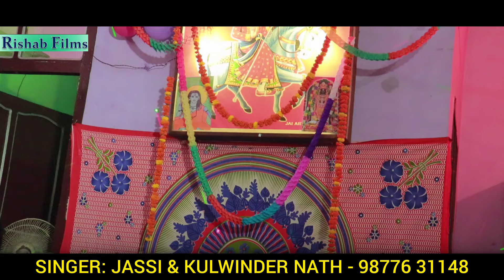जाहरवीर गोगा जी की कथा,पैड़ी, goga ji bhajan /तने आना होगा सबल सिंह बोरी/ mata ki bahut sunder bhent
ख्वाजा पीर की हाजरी का सोला। KHAWAJA JI KA SOLA || NAHAN GADDI || Sunny nath and party
अमृतवाणी जय शिव गोरख ओम शिव गोरख का जाप जो गोरखटीला बागड़ में चलता है जरूर सुने
चौधरी दे मोडे ते दुनाली सजदी । Chaudhary De Mode Te Dunali Sajadi । KALA RAM RENU KUMAR
मदानण माता थाना वाली श्याम कौर माता | mata madanan ki bahut hi sunder bhet | Dharmveer Nath & Party
Madiya Teri Madiya | माड़ियाँ तेरी माड़ियाँ | वाह जी वाह मास्टर अवतार नाथ बलकार नाथ जी
Jai Goga Jaharveer Ji
Jai Goga Ji Maharaj
Rana Ji
Jai Mata Mahakali
Sunny nath gourav nath
Sunny nath and party
Sunny jogi nath
Jogi nath and party
Surinder nath and party
Raja nath Avtar nath
Ravi Rajesh and party
Gaggu nath and party
Golu nath and party
Ashu nath Ravi nath
Vikaram nath
Neetu nath
Karmveer nath and party
Kala Ram and party
Sangi nath
Ravi nath
Lavish nath
Khawaja peer ka Sola
Paidi
Jaswinder Nath Kulwinder Nath
Avatar Nath Balkar Nath
Gourav Nath Kulwinder Nath
Sunu Nath Dinesh Nath
Sunil Nath Anil Nath Sanju Nath
Dharmveer Nath and Party
Jaharveer Goga Ji Ki Katha | Goga Ji Ka Full Jagaran
Gogamedi Bagad Dham | Jai Shri Goga Ji
Kala Ram Renu Kumar
GorakhTila Bagad | Mahant Roop Nath Ji
Manga Ram Sandeep Kumar
Goga ji ki katha
Goga Ji ka Itihas
Goga ji ki bahut achhi paidi
Jaharveer Goga Ji Ki Katha
Baba Ji Ki Katha
Jaharveer Goga Ji Ka Janam
Jaharveer Goga Ji ka Itihas
Jaharveer Goga Ji Ki Aarti
Jaharveer Goga Ji Ki Sola Aarti
Peer ke Janam Ki Katha
Peer Baba ki Katha
Goga Ji ka vivah
Goga Ji ka Byah
Peer ke byah ki Katha
Bagdad ki Ladai, Goga Ji ki Ladai
Rana Ji
Katha Garh Baghdad ki
Mata Bachhal ki sewa
Rani Sirial ki Fariyad
Serial Rani ki Fariyad
Goga Ji or Arjan Sarjan Ki Ladai
Khel Mata Kali ka
Peeri Ka Taj
Goga Ji ka Dharti me samana
Mukre Nate ki Katha
Jaharveer Goga Ji ka Nata
Goga ji ka Rishta
Mere Rana Ji Tere Darbar
Aaya Babe Tera Sawan Mahina fool khile fulwari me
Goga Ji Ke Rishte Ki Paidi
Maidan Wali Yu Jhoola Baaga Me
Mai Madanan Ki Bahut Sundar Bhent
Madanan Mata Ki Paidi
Maidan Wali Mata Ka Itihas
Mata Kali Ki Paidi
Mata Ki Bhent
Mata Kali ka Bulawa
Goga Ji or Mata Kali Ki Paidi
Madanan Mata or Mata Kali ki Paidi
Mahakali Mata
Mata Kali Ki Chadhai
Guru Gorakhnath Bhajan
Nath Panth ka Parichay
Nath Panth Ka Itihas
Pipal Nath Ji,Roop Nath Ji
Gorkh Tila Gogamedi
Navnath ka Itihas
No Natho Ki Katha
Guru Gorkhanath Ji ki Paidi
Guru Goarkhnath Ji ka Itihas
Baba Gorkhanath ki katha
Gorkhnath ji ka janam
Nath Sampraday
Nath kon hai,Machinder Nath Ji
Matsyender Nath Ji
Alakh Niranjan
Aadesh Shabad Ka kya Matlab hai
Sat Namo Aadesh Guru Ji ko Aadesh
Guru Ki Mahima
Guru Gorakhnath Ji ko bulane wali Paidi
Paidi ka ek ek Bol sunne wala Bol
Rani Bachhal ki sewa
Nahar Singh Baba Ji ki Paidi
Baba Nahar Singh Ji
Devta Nahar Singh Ji
Nahar Singh Pandey
Nahar Singh Ji ka Sola
Nahar Singh Ji Kund
Veer Nahar singh Ji ki Paidi
Dada Nahar Singh Ji
Nahar Singh Ji Ko Bulane Wali Paidi
Sabal Singh Chaudhary ki Paidi
Baba Sabal Singh ka Itihas
Baba Sabal Singh Ji ki Katha
Sabal Singh Bawari
Sabal Singh Rana Ji ki Paidi
Sabal Singh Ji Ko Bulane Wali Paidi
Chouthe Kingre wala,Dungi Dabar Ki Ladai
Safidon Dham
Astbali Peer or Sabal Singh Baba Ji
Sabal Singh Mayi Shyam Kour ki Paidi
Sabal Singh Ji Ki Ladai
Chaudhary Baba
Raipa Chaudhary Baba Ki Paidi
Raipa Chaudhary Baba Ka Itihas
Raip Chaudhary Ka Nahan se chalna
Nahan Wali Kali Mata
Nahan Ke Chaudhary ki Paidi
Shyam kour Mayi ki Paidi
Sabal Singh Baba Ka Muglo se Yudh
Sabal Singh Rana Ji ki Jabardast Sawari
Wah Ji Wah Nath Ji

हमारी ये ही कोशिश है कि गायक कलाकारों को या अपने सवैये भाइयों को ज्यादा से ज्यादा जागरण और रतजगे की बुकिंग मिले ।

अगर आप भी अपनी वीडियो को हमारे चैनल पर देखना या प्रोमोट करना चाहते हैं तो कृपया हमें सम्पर्क करें Rishab Films Mobile
Aaya Babe Tera Sawan Mahina
गोगा जाहरवीर जी से जुड़ी सभी संगत को मेरा प्रणाम
इसके साथ मे 1 घण्टी का निशान बना है  उस पर भी click करे जिससे कि आप मेरी नयी वीडियो के notification को अपनी स्क्रीन पर देख सके और मेरे चैनल से जुड़े रहे |
जय माता महामाई
जय बाबा सबल सिंह जी
जय बाबा भैरव नाथ जी
जय बाईस ख्वाजा जी महाराज